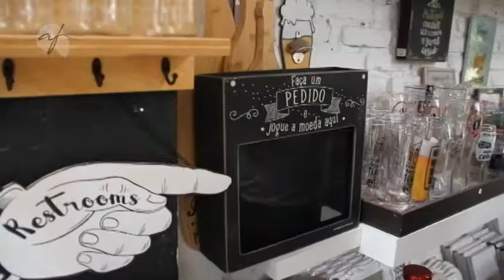LOVE IT 19/11/17